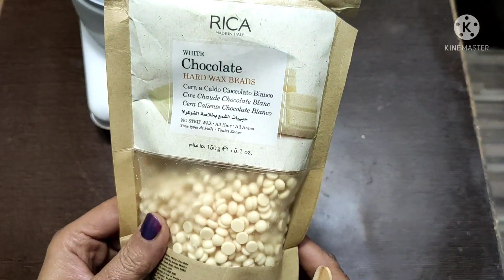Rica bean Wax Results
नमस्कार सभी को
आज की वीडियो में हम वैक्स लगाएंगे
आप वीडियो को देखिए और इसकेेे बारे में अपने विचार साझा करेंं
आप सभी स्वस्थ रहे और अच्छााा वातावरण बनाए रखें।
धन्यवाद